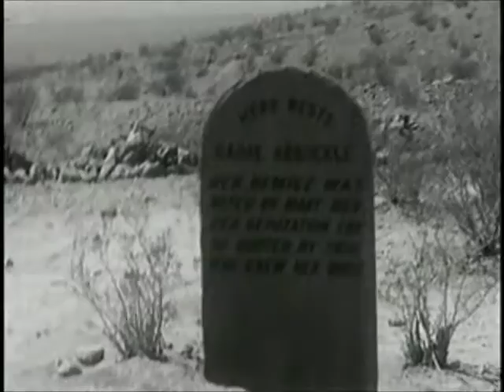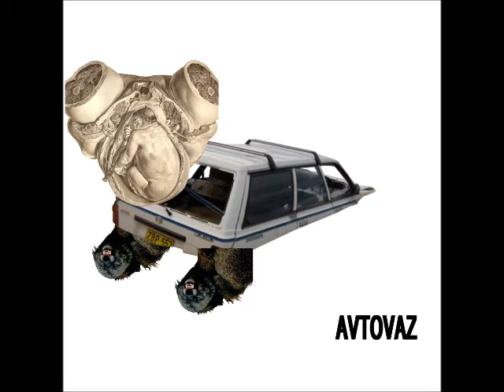Wild guess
Song from our EP 'Rhyolite'

for this new EP and more.

Footage taken from Prelinger archive